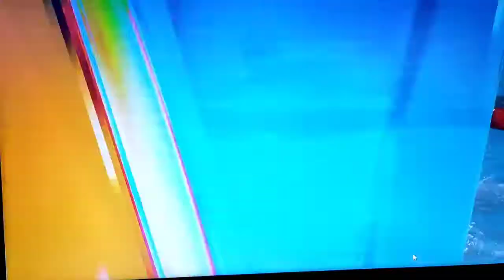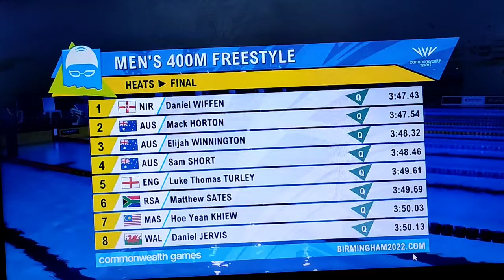Commonwealth Games 2022 Swimming India